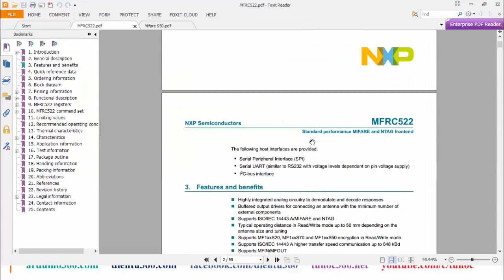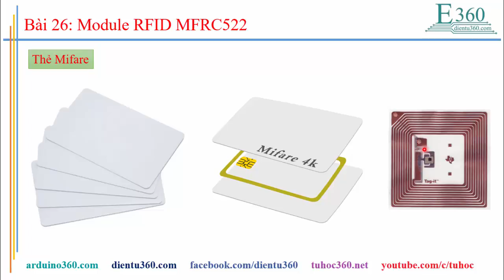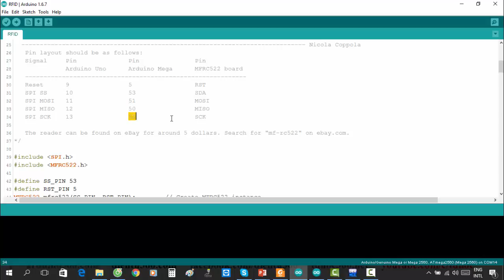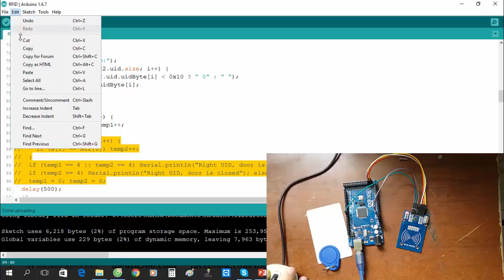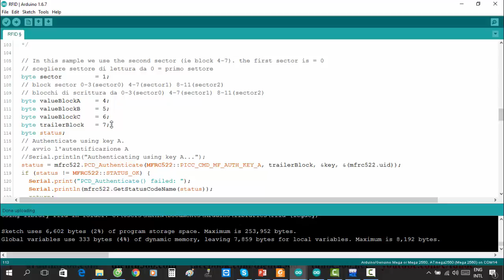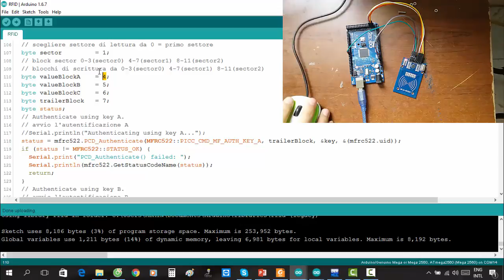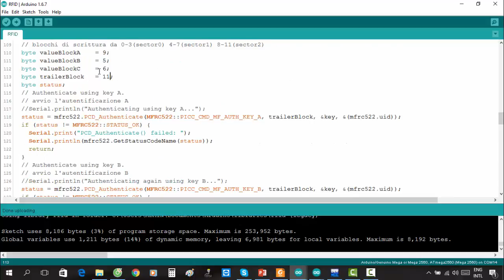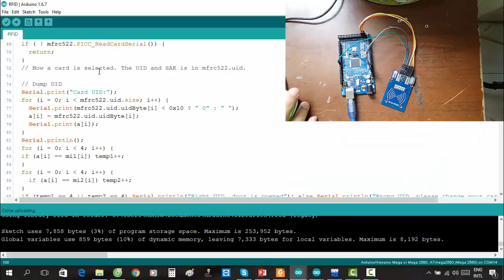Bài 26(Part 1) : Giao tiếp giữa Arduino với Module ghi đọc thẻ RFID RC522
Hướng dẫn chi tiết cách giao tiếp giữa Arduino với thẻ RFID để ghi đọc thẻ.